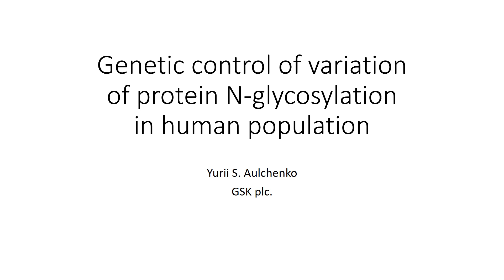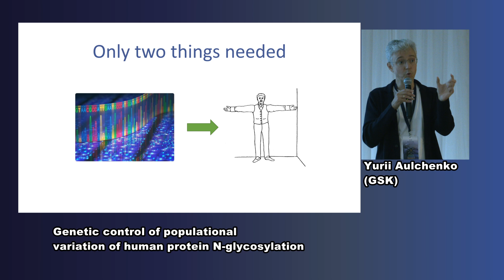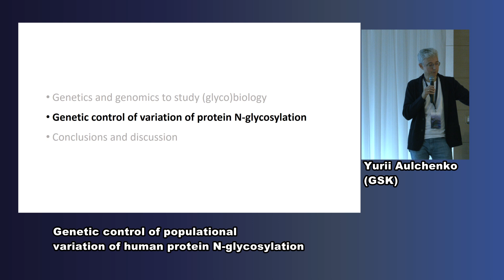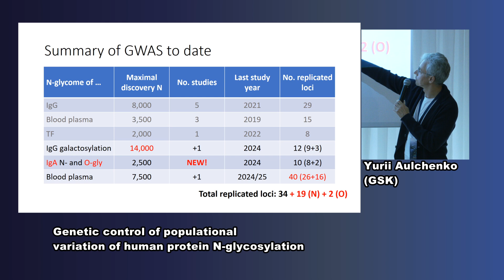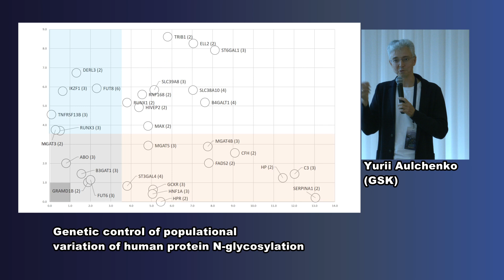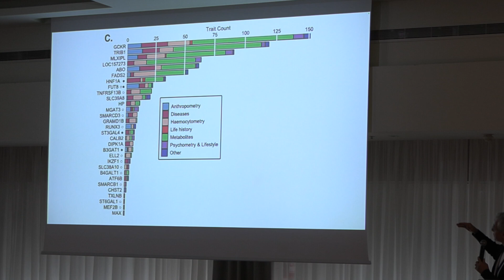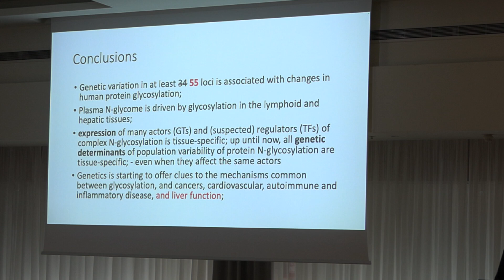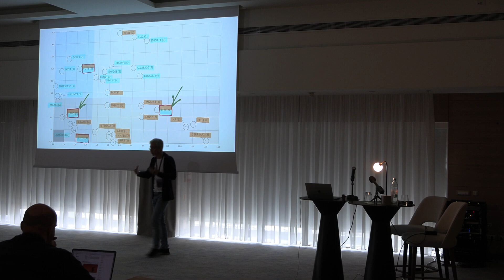Prof Yurii Aulchenko - Genetic control of populational variation of human protein N-glycosylation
Presentation from the 5th Human Glycome Project Meeting, Split, Croatia, Oct 23-25, 2024